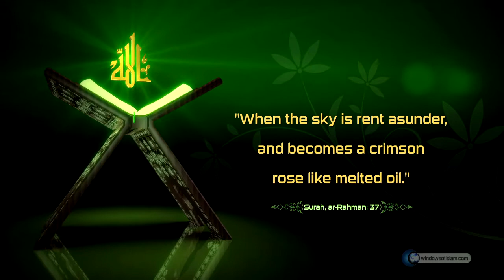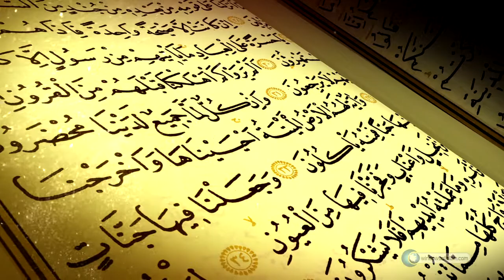Rosette Nebula || Scientific miracles of Quran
Also see Tafsir e Ibn Kathir on this ayah (55:37)